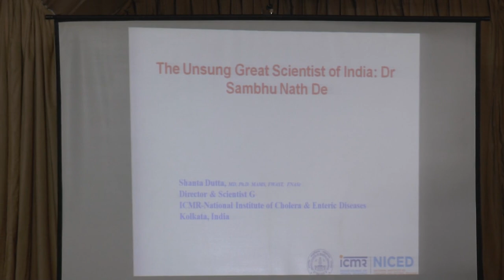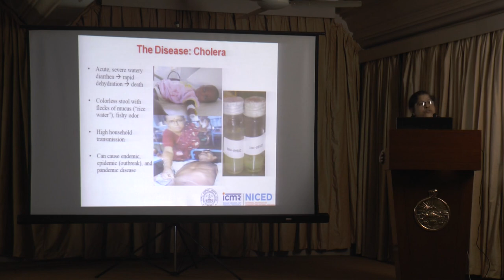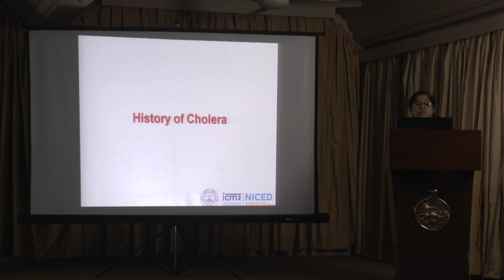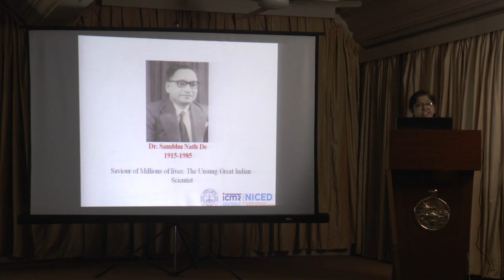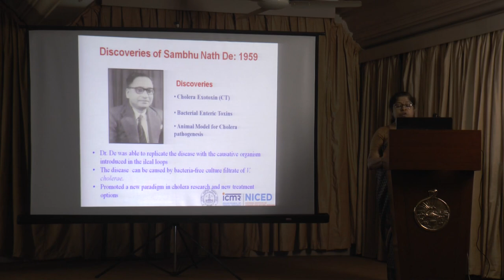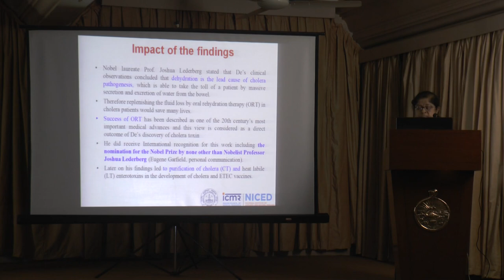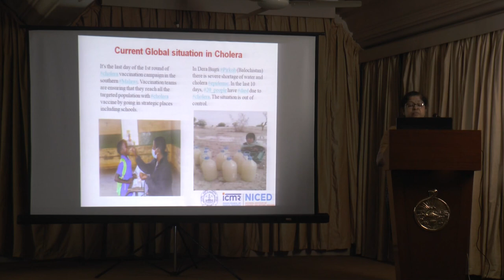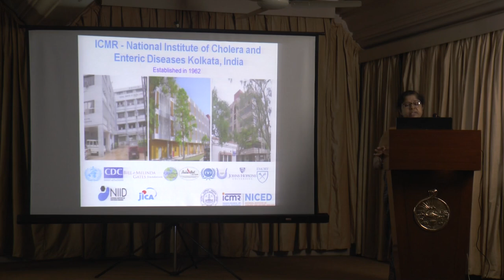Dr Sambhu Nath De - A Great Unsung Scientist of India by Dr Shanta Dutta Dt. 27-May-22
Aegis of Vivekananda Science Circle
Ref: 11003V
Venue: Shivananda Hall